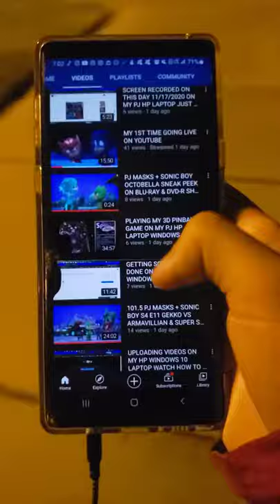MY PARK EPISODE 48 JUST ENJOYING THE NIGHT HERE AT THIS PARK ENJOY THE VIEW HERE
THIS IS MY NEW PARK EPISODE I DECIDED TO PUT ONE UP AND NOW U GOT A NEW EPISODE & I WILL TRY TO UPLOAD BRAND NEW YOUTUBE VIDEOS AS SOON AS POSSIBLE I WILL DO MY BEST TO UPLOAD MY BEST THE GREATEST VIDEOS U WILL SEE WHEN I UPLOAD NEW ONES.